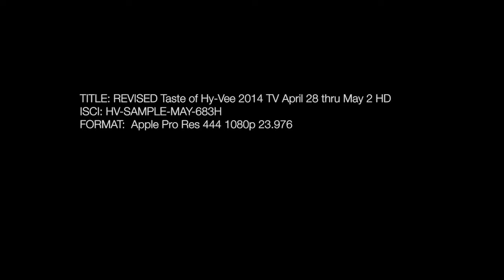hyvee taste commercial